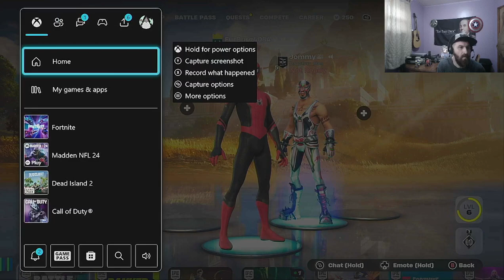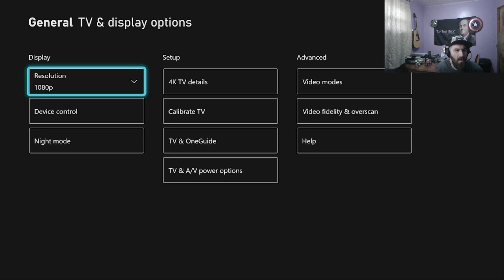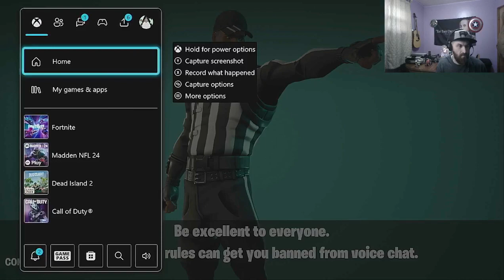Fortnite Ranked Solo and Unranked Duos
Cash does a ranked solo and plays one with starman -- Watch live